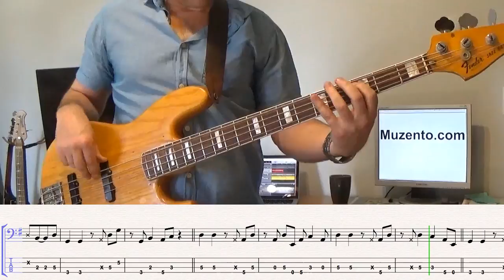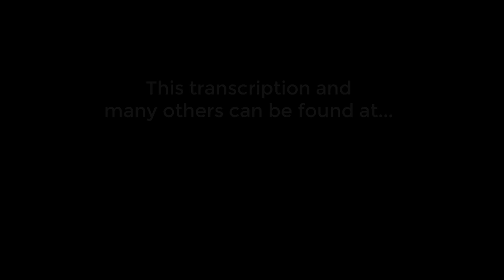Whiskey River - Bass Cover and Lesson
Hello :) This is the transcription I did of the Willie Nelson verseion of the song "Whiskey River". The bass player on this track was either Dan "Bee" Spears, Jack Barber or Hugh McDonald. All are credited as playing on the album Shotgun Willie. I'm just not sure which played on this track.

I found this song because of the video game Grand Theft Auto 5 and fell in love with it as soon as I heard it. What a great feel! And Willie's soulful sounding voice really makes this a newly found gem for me :)

under Intermediate - Learning Songs subject.